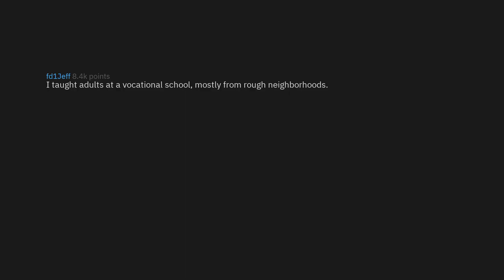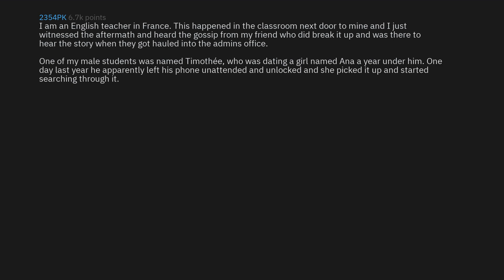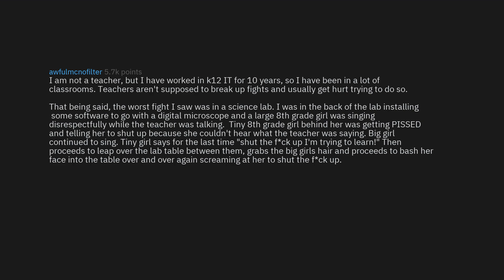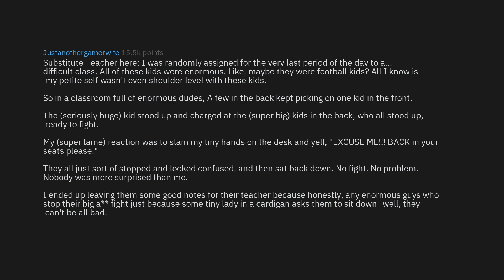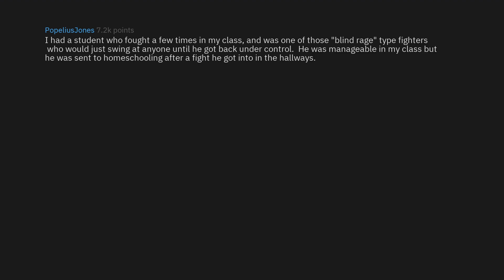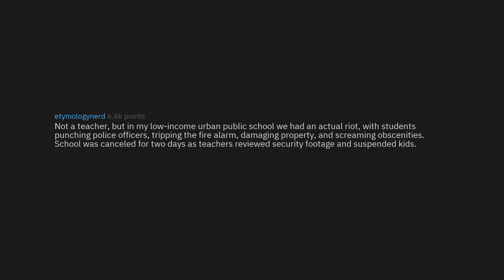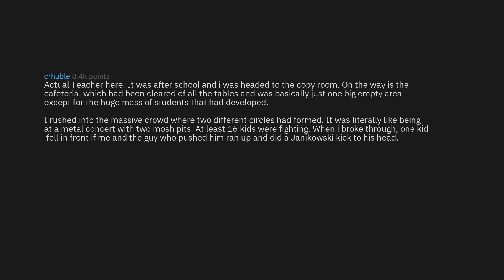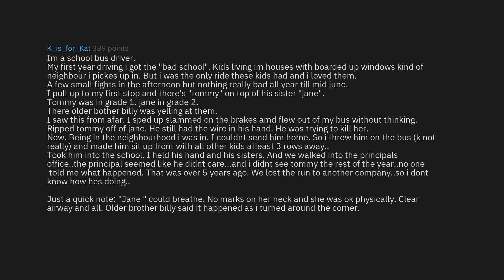Teachers Share The WORST Fights They've Broken Up (r/AskReddit Top Stories)